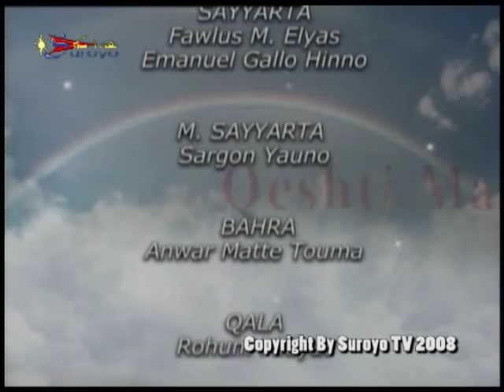Sargonta Oshana & Talal Graish 30 10 2008 part 7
Suroyo TV, Sargonta Oshana, Qeshti Maran, Talal Graish, Assyrian-Chaldean-Syriac singer, Kaldaya, Aturaya, Suryaya, Aramaya, Othuroyo, Kaldoyo, Suryoyo, Oromoyo